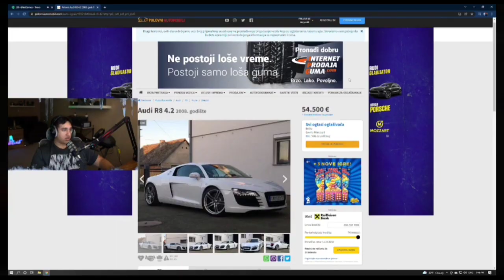MUDJA NAJAVIO KUPOVINU AUDIJA R8!!